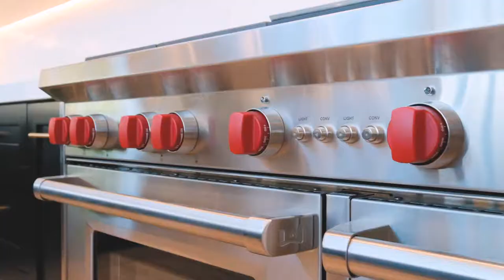2600 Holiday Dr S Salem, Or UPDATED